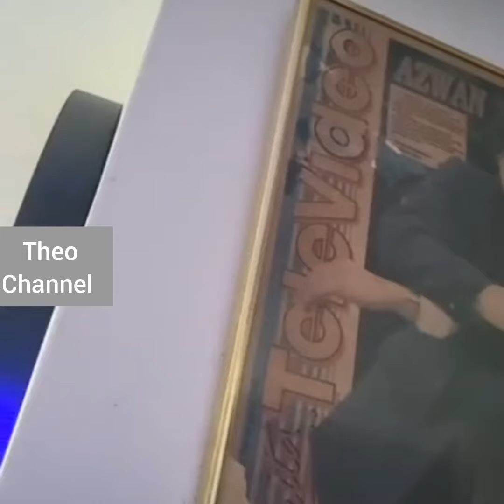Diva AA,Takut😱 Dayang Nurfaizah hampir Lesap 🤭